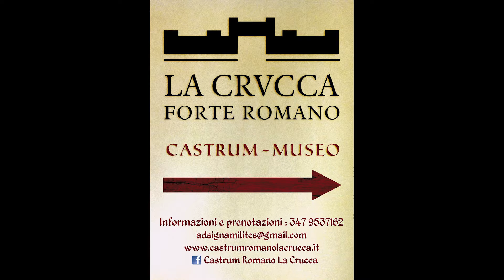Ad Signa Milites 2016 - Castrum Romano - Museo - La Crucca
XVII edizione 2016 - Rievocazione storica di Roma ai confini dell'Impero - Le invasioni Barbariche.